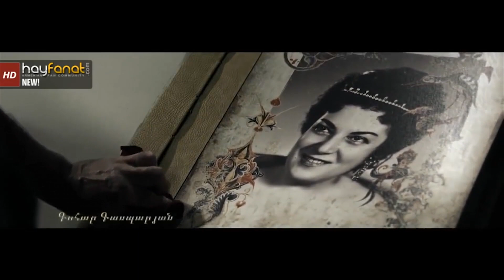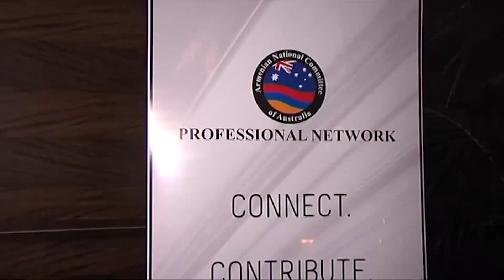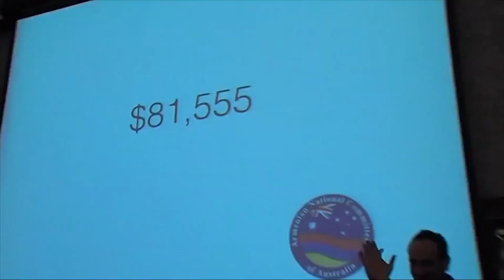Armenia TV (Australia) - Episode 07-2014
Armenia TV, a product of Armenia Media Inc., is Australia's premiere weekly television program broadcasting news, views, interviews, reports and events to the Armenian-Australian community and the Armenian community at large.

Highlights in this 7th episode include:
- A One on One Interview with Hamazkaine Armenian Sydney Dance Company Board Member, Hanriet Andriasian;
- A Special Report from last year's Armenian National Committee of Australia's Annual Banquet;
- Part 2 of the play called Judgment Day; performed by the Hamazkaine Australia Shant Chapter Hagop Baronian Theatre Group;
- News in Armenian;
- Music Videos;
- More!!!